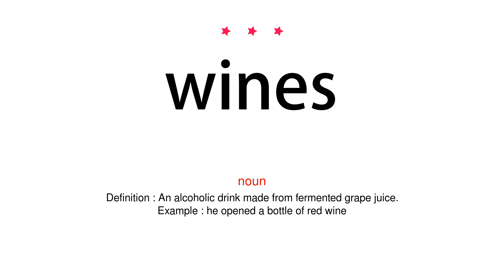How to pronounce wines - Vocab Today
The pronunciation of the word wines in Amercian accent is demonstrated in this video. If the word is from another language, such as brand name, it will be pronounced in its original language. Based on the word frequency, this is of 3 stars difficulty.

The word wines has the following meanings:
1. (noun)
Definition : An alcoholic drink made from fermented grape juice.
Example : he opened a bottle of red wine
2. (verb)
Definition : Entertain someone by offering them drinks and a meal.
Example : members of Congress have been lavishly wined and dined by lobbyists for years